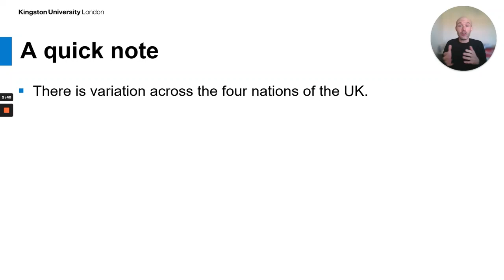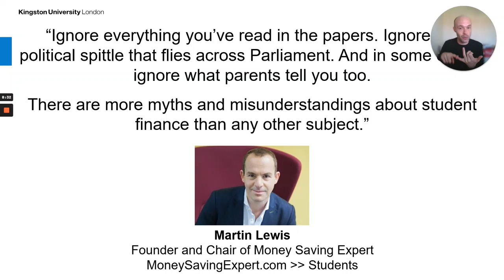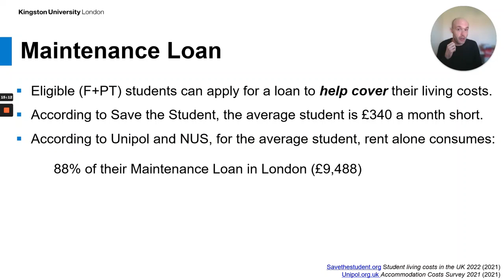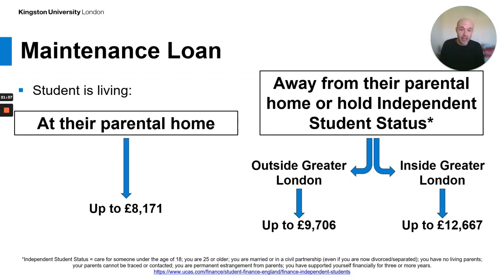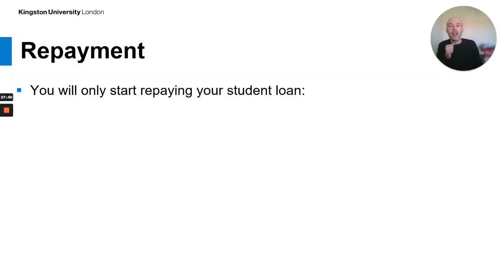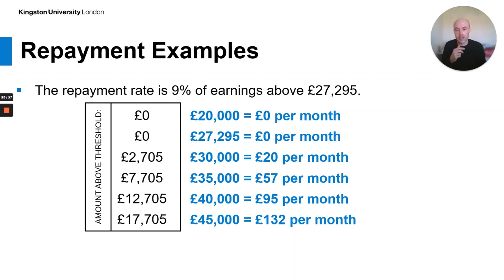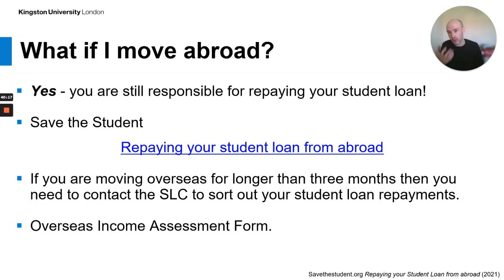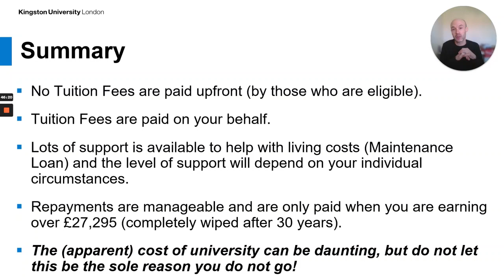Student Finance Explained by Mark from Kingston University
This presentation guides students through the processes for getting financial support to study at university.